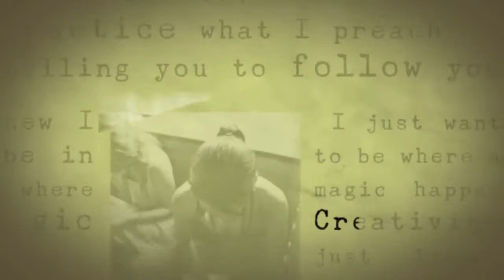Psychotherapy and Creativity -- an Interview with Former Therapist and Author Maureen Jennings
With a warm and caring therapist, it is possible to move beyond our vulnerabilities and really hear our creative voice. Toronto Psychotherapist Kerry Tobin, of the Ontario Psychotherapy and Counseling Referral Network, interviews author and former therapist Maureen Jennings on how psychotherapy can help us discover and tap into our creativity and the courage to explore our passions, in whatever form they are.

"The power of that area of ourselves is fathomless... if we can live from that place, or connect with that place, most of the time, we can have a very rich life", says Jennings.

This is Part 1 in the OPC's 3-Part Video Interview Series with Maureen Jennings. For more information on OPC (the Ontario Psychotherapy & Counseling Program & Referral Service),